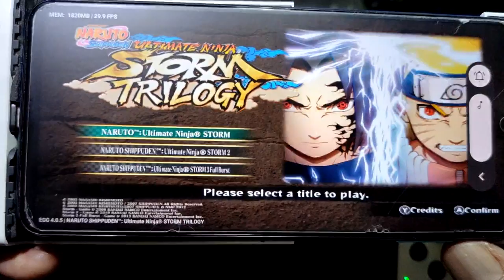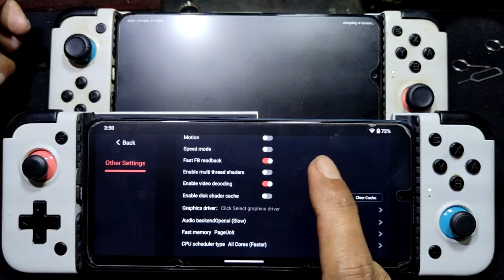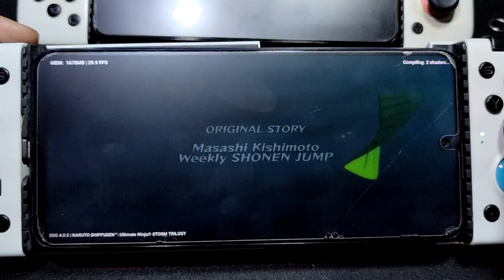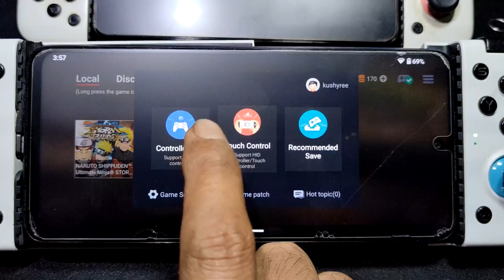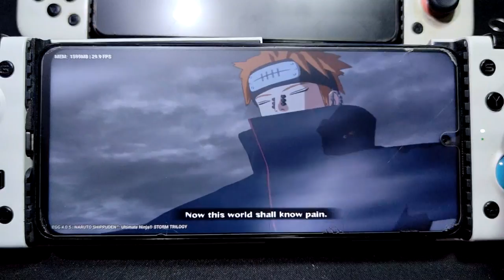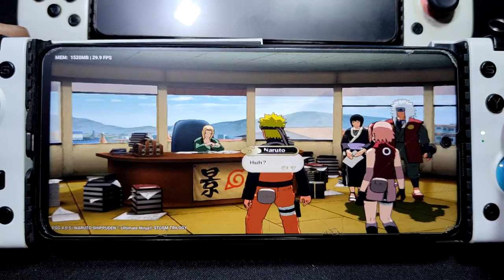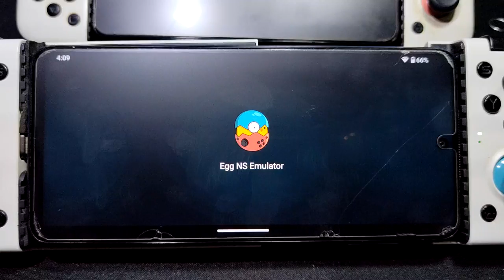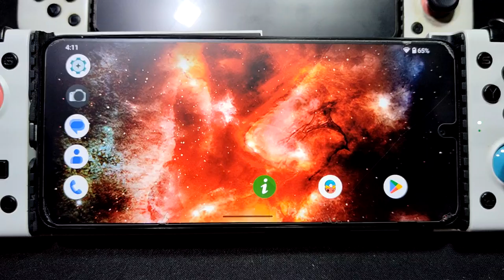NSU Ninja Storm 1, 2 and 3 (ninja storm trilogy) egg NS 4.0.5 | SD 720G 4gb ram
device info
Redmi Note 9S (curtana) = SD 732G = 4/64gb
rom = crdroid 9.0 android 13
gpu driver = turnip 1